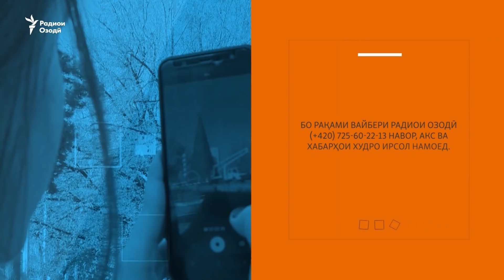Сархатти рӯйдодҳои 29 уми июни соли 2021